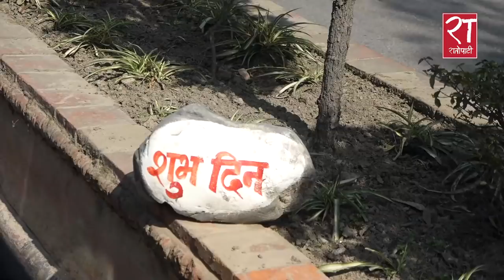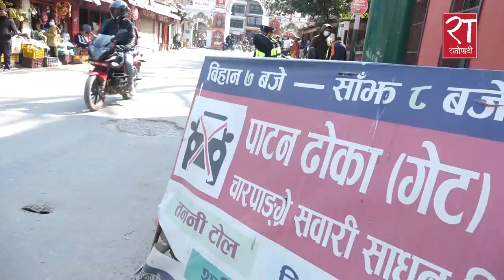एक नगर प्रहरीको बयान, ‘बुढी आमाको फुटपाथको पसल उठाएको दिन खाना खानै मन लागेन’